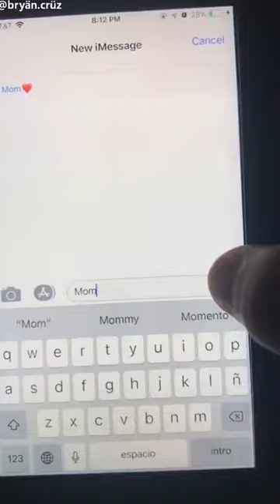The Universe of Tik Tok Videos Compilation 2019 | Ep37